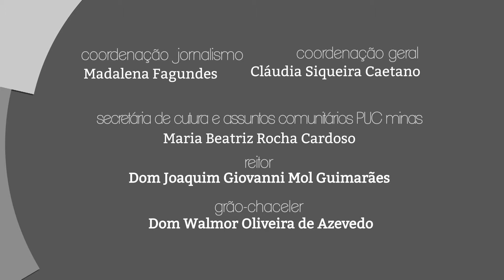Giro PUC TV - 09/05/2018 - Rodrigo Machado